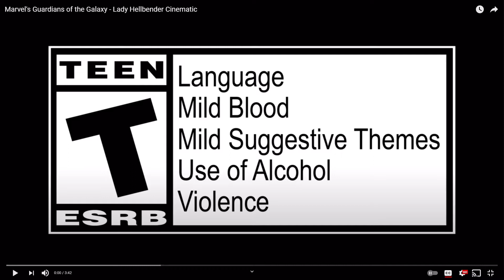Marvel's Guardians of the Galaxy LADY HELLBRINGER CUTSCENE